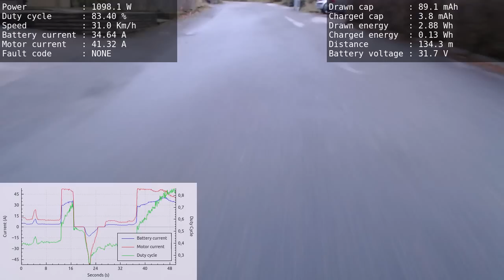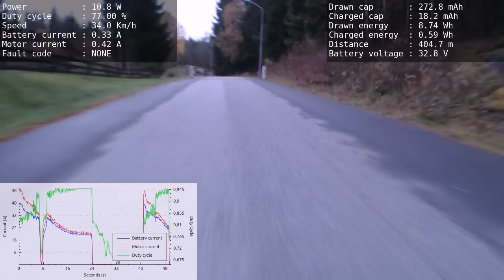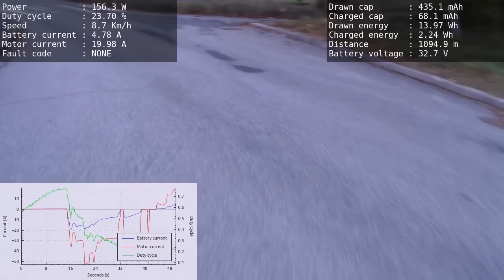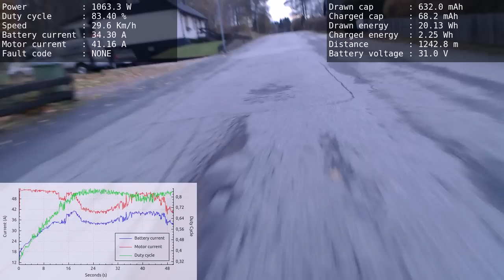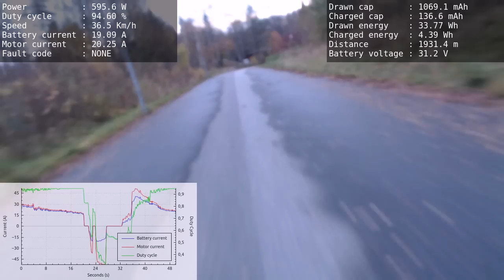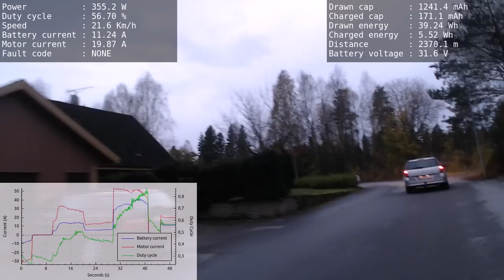Electric longboard video overlay logging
This is an outdoor test with the video overlay logging I implemented using my open source ESC. On this ride I was holding my laptop and an external webcam in one hand and the nunchuk in my other hand :-) It has been raining all week, so today was the second time I could test outdoors. I only had an hour after getting home before it got dark, so I couldn't test so many times. The audio got horrible clipping, so I removed most of it. If the weather allows it, I will try to fix the audio recording and make another test tomorrow.

I also made one outdoor test a few days ago and discovered some problems with the current sampling and current control that I didn't notice on my bench because it is difficult to to run the motor at high speed and high current on a bench connected to a computer. I have fixed the current sampling problem mostly now, so implementing this logging has really been useful.

I will try to finish my implementation on the odroid u3 soon. It kind of works, but the microsd-card is too slow so the video coding cannot keep up.

Here is a link to the source code of the video overlay logger I wrote: